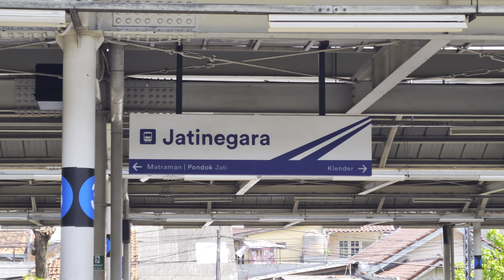Stasiun Jatinegara: Kompilasi Kereta dan KRL Commuter Line [4K] | JR 205, Tokyo Metro 6000, CC 201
Kompilasi KRL Commuter Line Lin Bekasi: JR 205, Tokyo Metro 6000 di Stasiun Jatinegara.